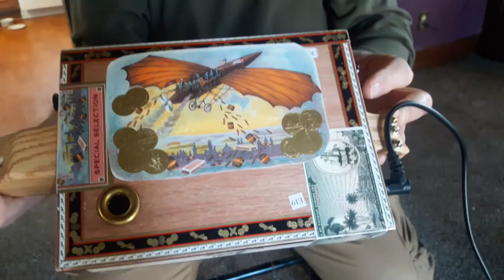A 3 string cigar box guitar for auction on Ebay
Sound clip for Ebay